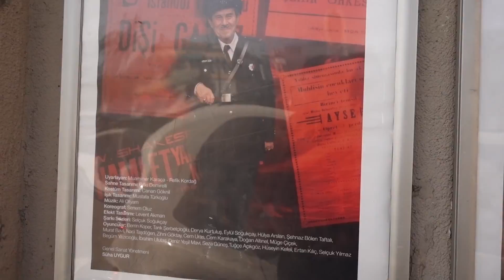HANGİMİZ DAHA KEL (Sony Rx100 M5 ön inceleme Vlog)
Hepinize Merhaba,
Bu video günlüğünde hem biraz yeni kameram olan Sony rx100 m5 test ettim hemde kadıköyde bol bol video teknolojisi üzerine sohbet gerçekleştirdik.